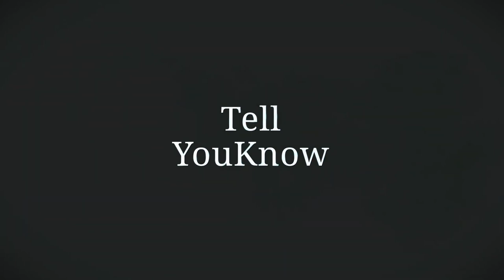لم ترها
صور تاريخيه جدا قديمه شي له حنين للماضي